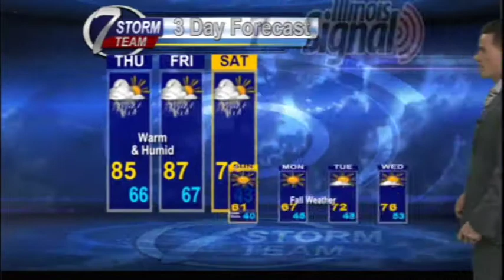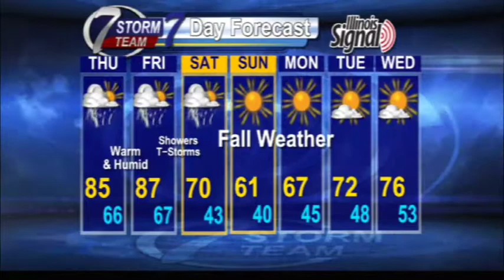KHQA Morning Meteorologist Ryan Delk 10/03 Forecast